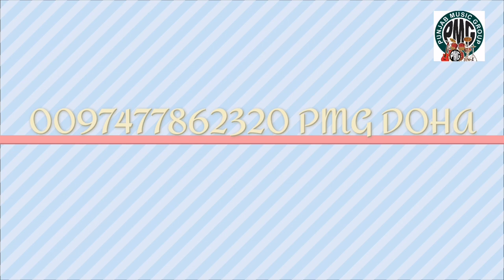SINGER BURHAN UDDIN BHUYIAN MUKUL FROM BANGLADESH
SINGER BURHAN UDDIN BHUYIAN MUKUL FROM BANGLADESH PROGRAM PMG 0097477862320